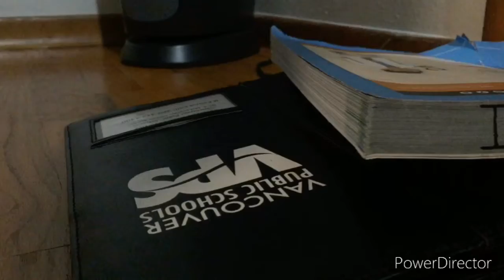Sain’s life in school 2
Please spam report any hate comments